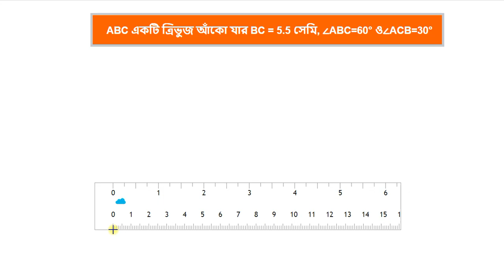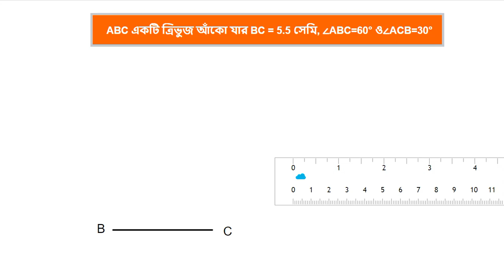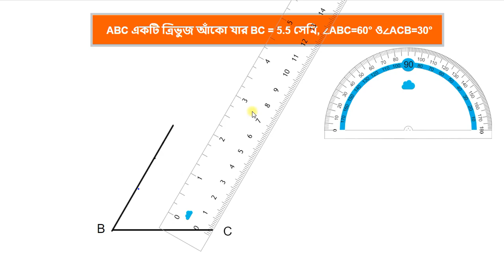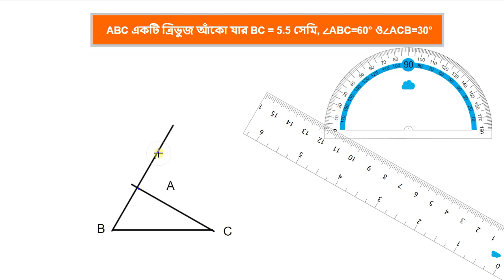ABC একটি ত্রিভুজ আঁকো যার BC = 5.5 সেমি, ∠ABC=60° ও∠ACB=60° | Class 7 mathematics | Geometry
ABC একটি ত্রিভুজ আঁকো যার BC = 5.5 সেমি, ∠ABC=60° ও∠ACB=60° | Class 7 mathematics | Geometry | Class 7 model activity geometry Answer